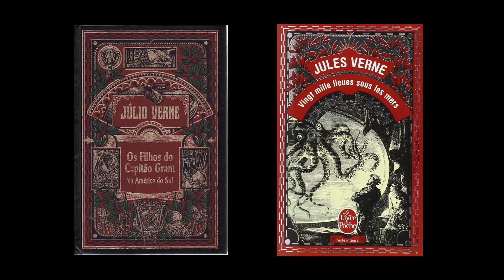Júlio Verne Mestre do Ar II Júlio Verne - Mobilis in Mobili (2)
Explore 36 mundos punk no e-book "COMO ESCREVER FICÇÃO PUNK" para usar em suas histórias, ilustrações e pesquisas.

Você quer dominar as estratégias da escrita da Fantasia, do Horror e da Ficção Científica para criar seus contos e romances ou para suas pesquisas acadêmicas? Então, vem pro "HISTÓRIAS FANTÁSTICAS: COMO ESCREVER"

ENTRE NO MUNDO DO FANTÁSTICO AQUI
Quer receber e-books gratuitos, aviso de editais de publicação e eventos literários e conteúdos sobre Fantasia, Horror e Ficção Científica?

Você quer saber como criar personagens monstruosos para os seus contos, romances, quadrinhos, games e jogos de RPG? Então, aproveite a condição especial do e-book "COMO CRIAR MONSTROS"

Já começou a escrever o seu romance e e largou pra lá porque não sabia como desenvolver a sua história? Então, aproveite a oportunidade e adquira o e-book "COMECE AGORA A ESCREVER O SEU ROMANCE FANTÁSTICO"

Tem dúvidas sobre o que é exatamente o Fantástico e como ele dá forma a Fantasia, ao Horror e a Ficção Científica para as suas criações e pesquisas? Vem para o curso "DOMINANDO O FANTÁSTICO"

Venha com o Fantasticursos e torne-se especialista no tema VAMPIROS com o curso "DISSECANDO VAMPIROS"

Conheça e domine o LOBISOMEM para as suas criações com o curso "FILHOS DA NOITE"

Explore o fascínio do MONSTRO em suas criações literárias, quadrinhos, RPG e games. Vem pro "O QUE O MONSTRO MOSTRA"

Quer pesquisar academicamente ou escrever contos, romances e roteiros de Gótico e Horror com as estratégias de H. P. Lovecraft? Então, vem para o curso "LOVECRAFT AUTOPSIADO"

Quer escrever o seu Trabalho de Conclusão de Curso sem ansiedade com um método passo a passo prático? Então vem pro curso online "TCC FANTÁSTICO"

E que tal um pacote com quatro dos cursos acima e mais vários bônus? Então, vem pro "COMO CRIAR HISTÓRIAS QUE VENDEM: PREMIUM"

Alexander Meireles da Silva é Doutor em Literatura Comparada pela UFRJ (2008). Desde 2009 é Professor da Universidade Federal de Catalão (UFCAT) onde atua na Graduação e no Programa de Pós-Graduação em Estudos da Linguagem. É pesquisador do Fantástico há mais duas décadas, orientando trabalhos e pesquisas na Graduação e na Pós-Graduação.